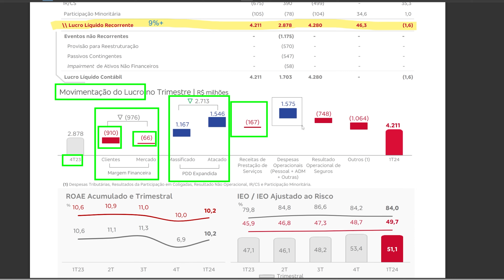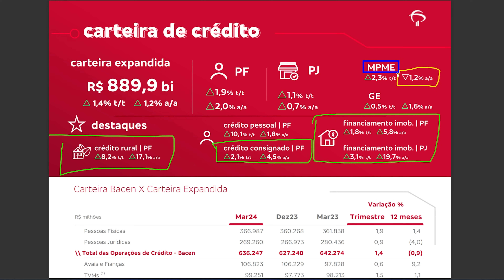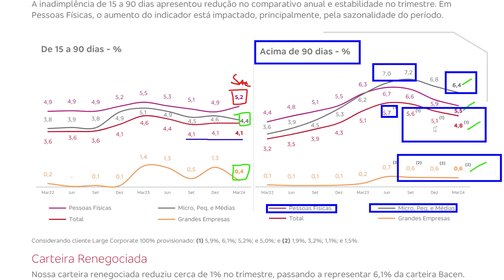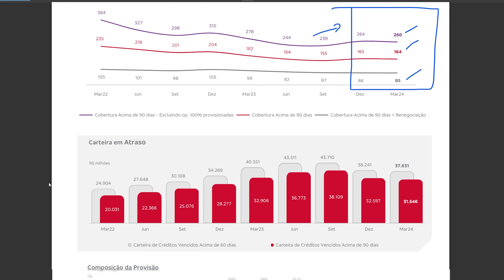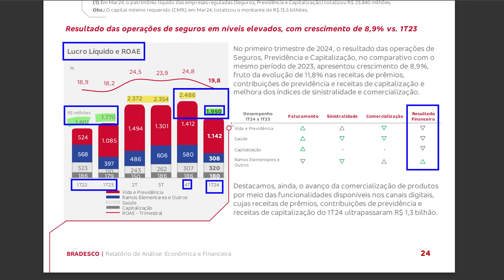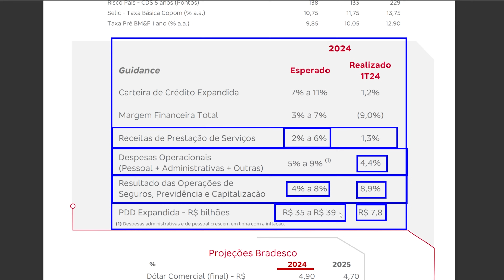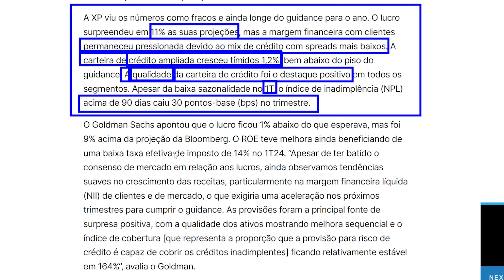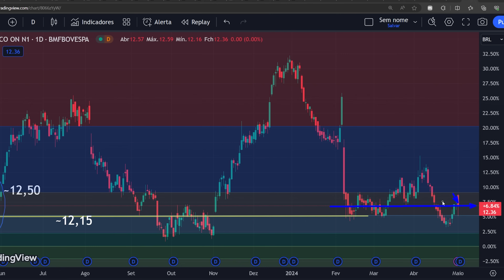Bradesco BBDC4 1t24 Destrinchei Tudo. Além de Opinião do CEO e do Mercado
Destrinchei todo momento do Bradesco BBDC4 pra te ajudar na SUA decisão, não vou recomendar nada

🚨 use o codigo de boas vindas: TOPACOES
 e abra conta na Quantfury concorrendo até R$1.500 em ações ou cripto: